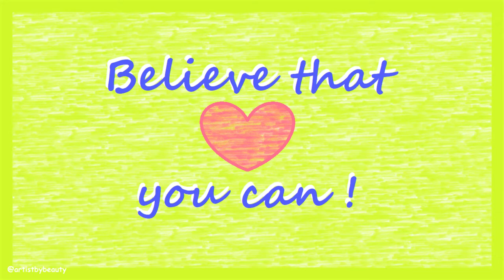Placid Desert Paradise - Pastel Fauvism Painting - Acrylic 🌸 artistbybeauty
🌸 W a t c h p r e v i o u s v i d e o - Frog Sitting in a Flower Doodle Art - Drawing Daily Challenge - Day #122 Gel Pen

🌸 W a t c h b i r d a r t v i d e o - Bird Sleeping in a Flower Doodle Art - Drawing Daily Challenge - Day #121 Gel Pen

Deserts are magical and beautiful. It is amazing the different shapes in which the sand forms. I want to visit many deserts all over the world.

This painting contrast is of bright happy colours. The sunset sky is cheerful and the desert looks relaxing with the water. I enjoy creating my own worlds. Positive art makes me feel good, so I want to bring that joy to you as well.

The style of painting that I relate to the most is fauvism art. I enjoy painting with thick textures, brushstrokes and shapes. Fauvism is a combination of blending and shapes, to form subjects with paint colours. Paintings that are simple, yet captivating are beautiful. I want everyone to be able to paint in a relaxing and easy way.

I hope you are enjoying my videos and that they make you feel happy. I know it is difficult at the moment for many to find joy with many things happening in the world. Please do your best to take care of your mental health. Creating art can help relax the mind. Give painting and drawing a go, even if you are new to it.

- J Burrows acrylic paints.
* I mixed paints to make my own pastel colours ^.^

ISRC: USUAN1200005

ISRC: USUAN1900016

ISRC: USUAN1100261

Hi 😊